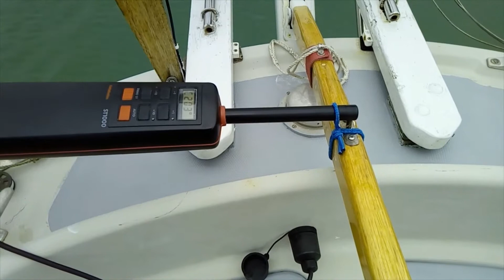Autohelm ST1000 Service - What's Inside?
A look inside the Autohelm ST1000 tiller pilot with a service of sorts...